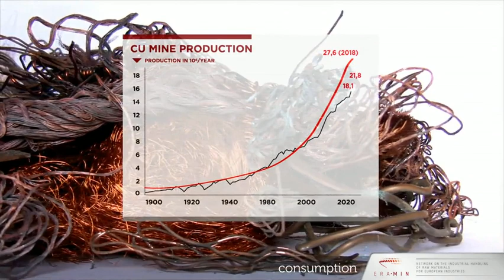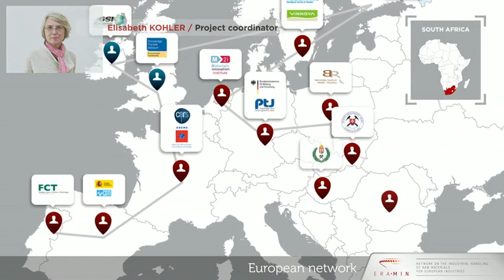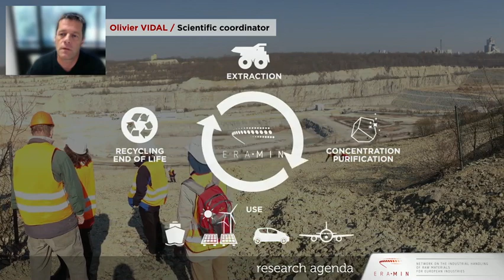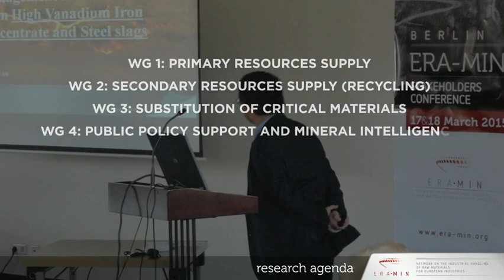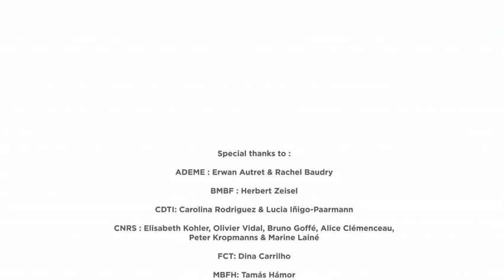ERA-MIN Introduction Video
The ERA-MIN 2 is built on the experience of ERA-MIN (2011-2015) whose aim was to bring together a significant number of funding and programming organisations to support the development of the non-energy mineral raw materials research area in Europe.